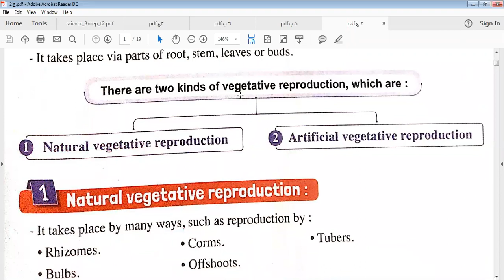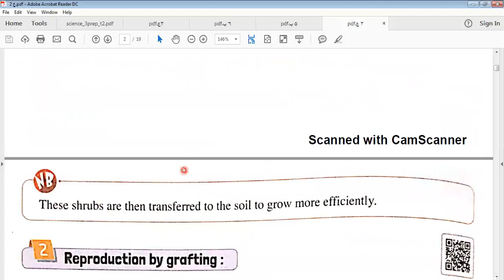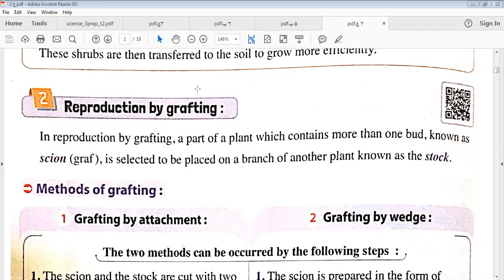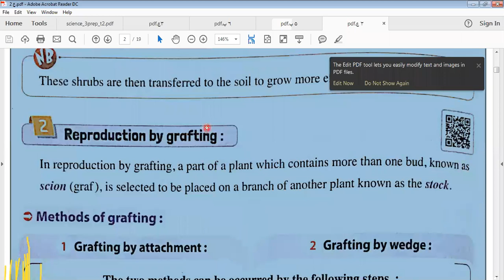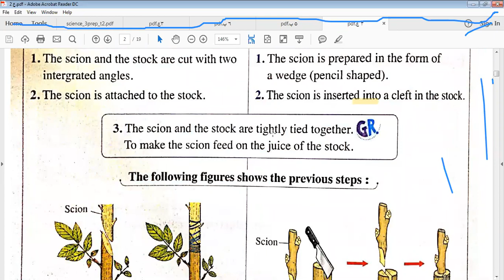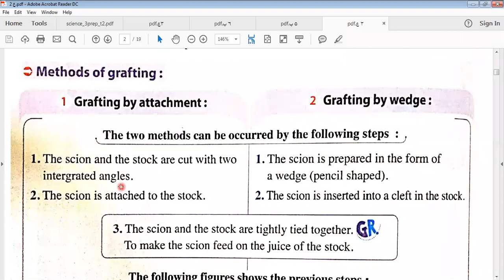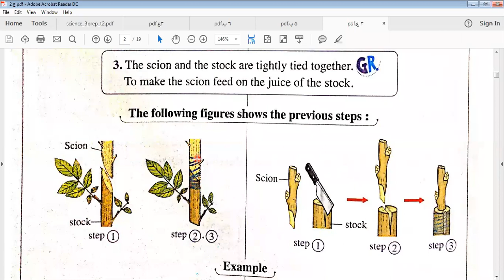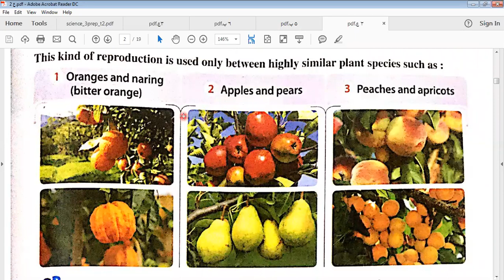Science : unit 3 lesson 1 (asexual reproduction in plants) 2nd prep part 1